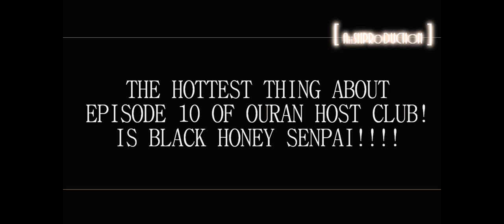BLACK HONEY SENPAI!!!! [Ouran High School Host Club]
OK FIRST OF ALL I LOVE THE NEW SUBBED EPISODE!
[OURAN HIGH SCHOOL HOST CLUB EPISODE 10]
BLACK HONEY SENPAI'S TRUE VOICE!! GAWD HE WAS HOTT!
SO I HAD TO DO A MINI TRIBUTE TO HIM ^^
I SO WISH TO SEE HIS OTHER DRAMAS AND ACTING!
LOVE YOU HONEY SENPAI!!!